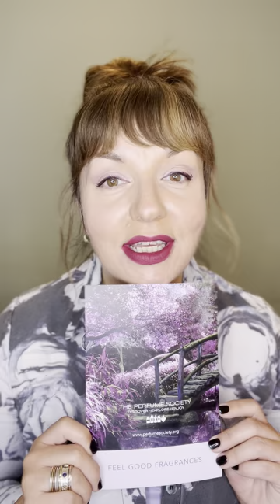Feel Good Fragrances Unboxing Video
Perfumer writer Suzy Nightingale gives a insight into all the fragrances and wellbeing products in this box of bliss.